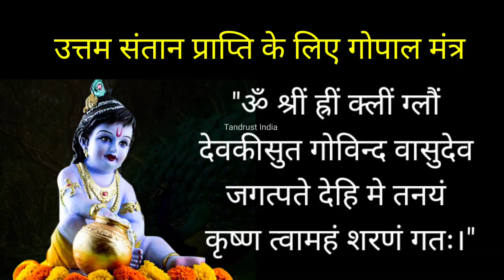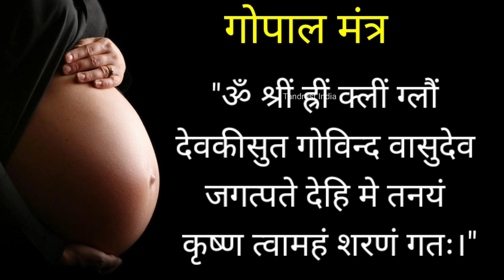शिशु कृष्ण की तरह सुंदर और बुद्धिमान होगा गर्भवती महिला जन्माष्टमी में करें यह काम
जन्माष्टमी 2022 18 अगस्त 2022 जन्माष्टमी को करें यह काम